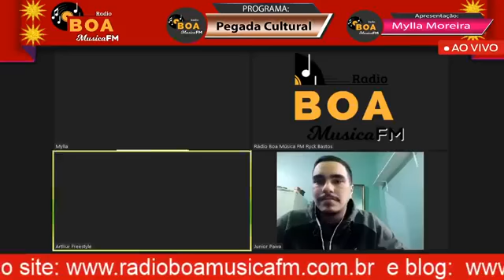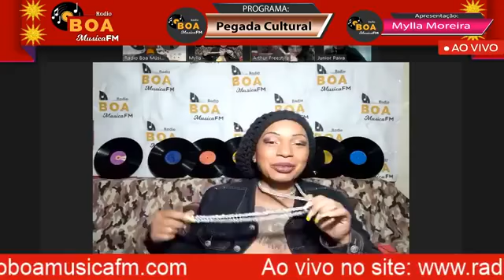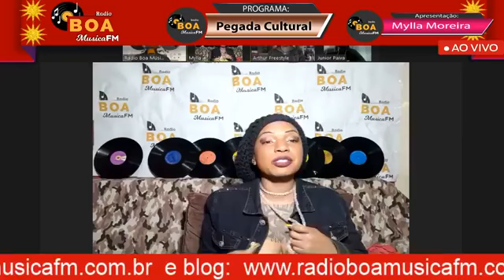Programa: Pegada Cultural da Mylla Moreira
Data: 26 de Agosto

Data: 26 agosto

Tema : Rimadores
Freestyle e MC's

📌 Convidados

"ARTHUR FREESTYLE" e ‘THISCO MC”

♦️Enviem mensagens, perguntas em nossos chat que responderemos ao vivo.
Ou participem ligando gratuitamente.

♦️Agora temos sistema de ligação Via - Cam a distância. Sejam bem vindos.

♦️ Apresentação @mylla_moreira_oficial